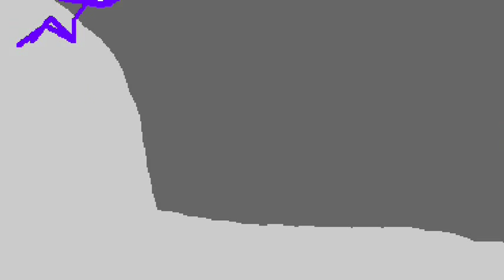Final Duel | Episode 10 | STIX (original)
THIS IS THE ORIGINAL NON-CANON VERSION OF STIX. IF YOU WANT TO SEE THE REIMAGINED VERSION, GO